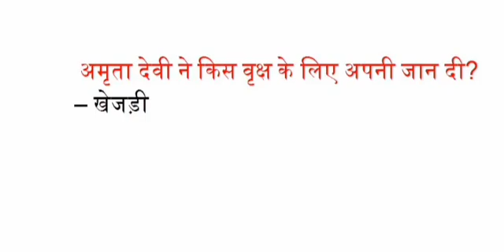अमृता देवी ने किस वृक्ष के लिए अपनी जान दी?